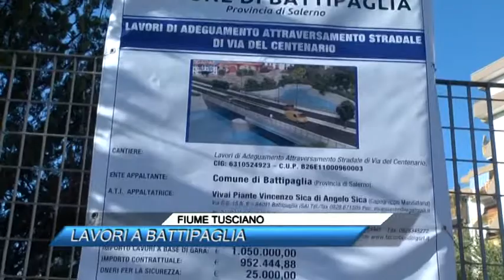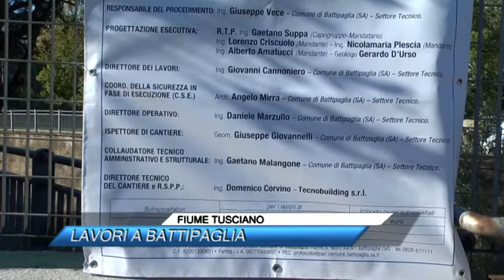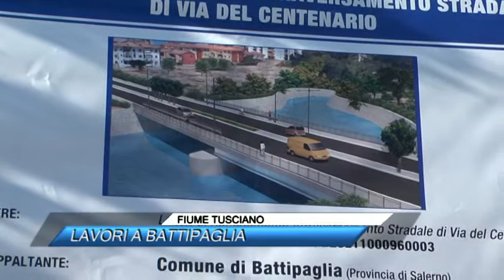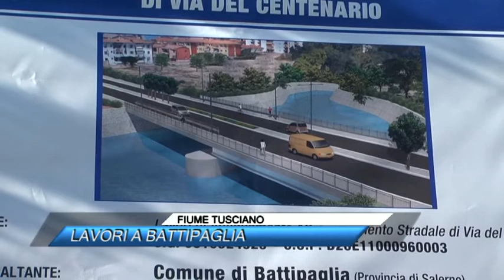FIUME TUSCIANO LAVORI A BATTIPAGLIA